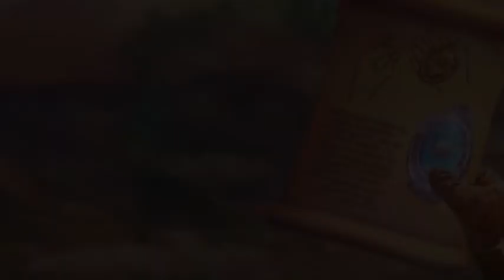Reflections of Life: Spindle of Fate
Han pasado incontables años desde que La Aguja del Destino trajo el caos y la destrucción a los mundos. Con el tiempo, el artefacto se convirtió en poco más que una reliquia... o eso creías.

¡Pero un día los guerreros que fueron diezmado por el poder del artefacto regresaron para vengarse! Los Nilds han vuelto para apoderarse de la Aguja y poder dar forma al destino de todos los reinos.

Y si logran encontrar todos los fragmentos, los reinos estarán a su merced. ¡Solo un Guardián de tu calibre puede encontrar a los legendarios guardianes del artefacto y evitar que los Nilds usen su poder para causar una terrible devastación!

¿Lograrás atravesar esos nuevos reinos plagados de desafíos para salvarlos de la destrucción a tiempo? ¡Descúbrelo en esta impresionante aventura de rompecabezas y objetos ocultos!